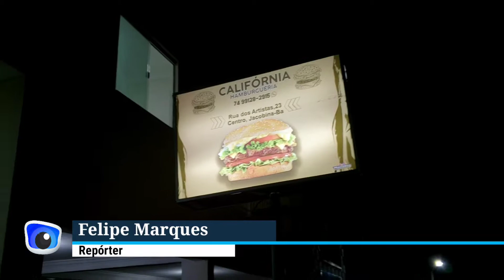Peça seu sanduíche na Califórnia Hamburgueria pelo WhatsApp 74 9.9128-2915